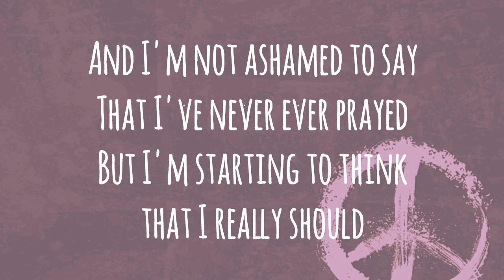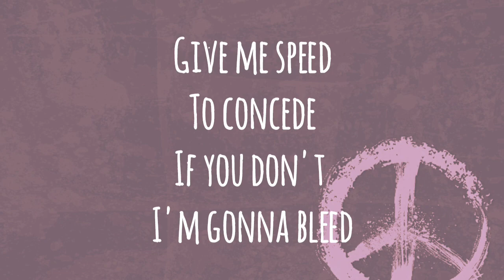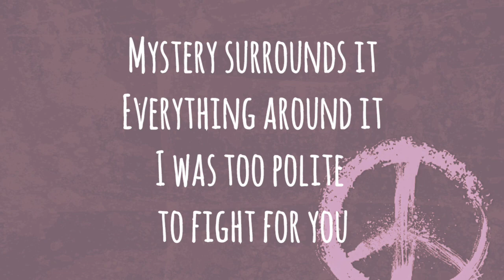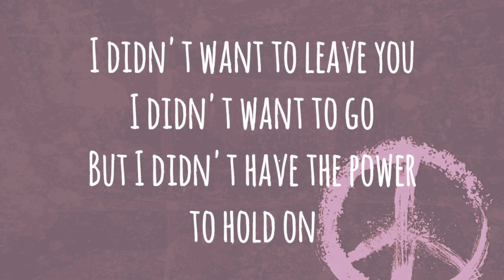Autoheart - Too Polite To Fight [KARAOKE/INSTRUMENTAL]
I am personally so glad that they put out new music regularly!